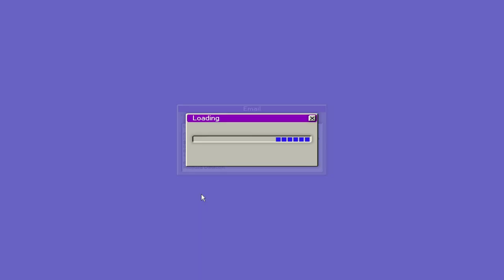stole all the mouses